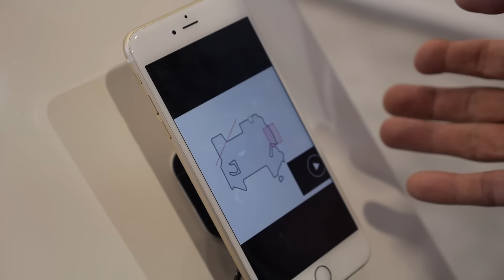Ecovacs Unibot: Dieser Haushaltsroboter kann alles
Luft reinigen, Einbrecher jagen, Staub entfernen – der neue Ecovacs Unibot kann eigentlich alles – braucht aber gelegentlich auch etwas Hilfe.